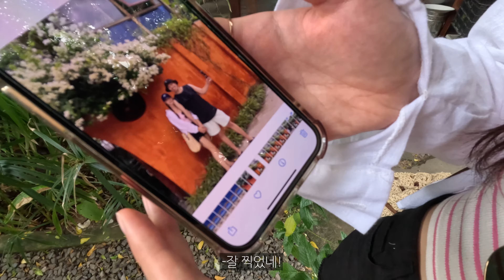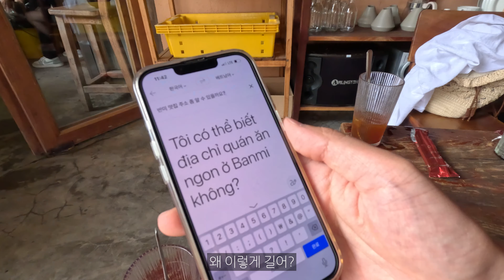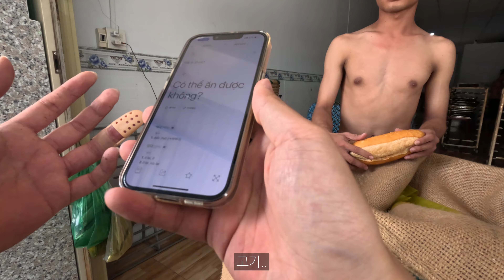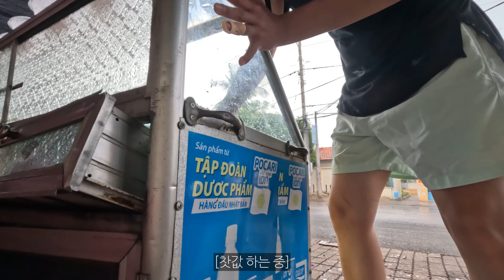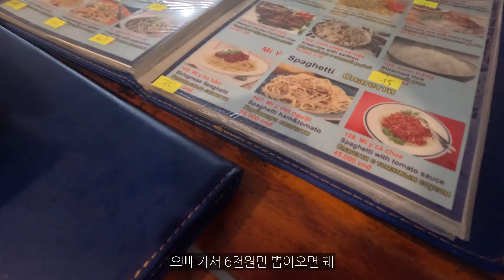바다가 펼쳐진 아기 강아지들의 천국?! 해외에서 우연히 만난 애견카페(?) 탐방기 - 베트남4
바다가 펼쳐진 곳에서 아기 강아지들의 천국이 따로없는 카페를 발견?!
이런곳에서 살고싶네요ㅎㅎㅎ